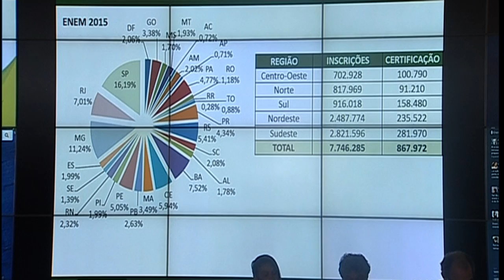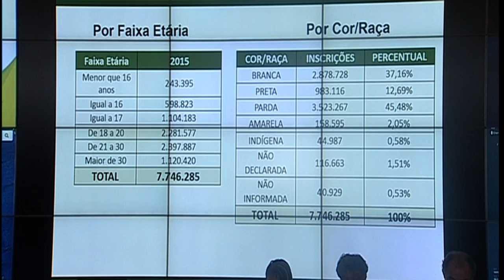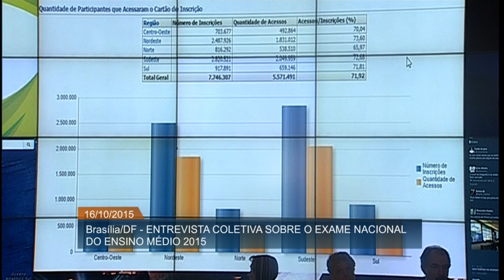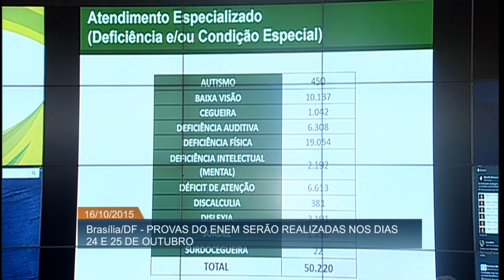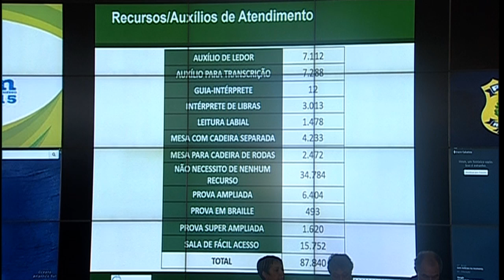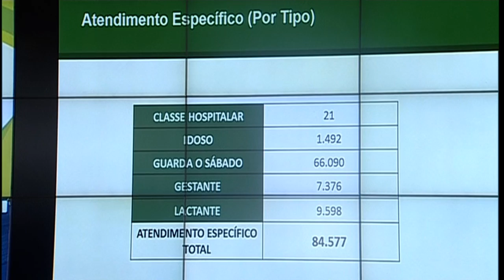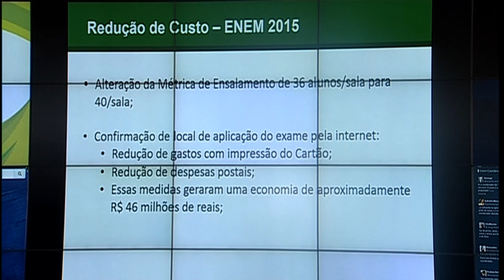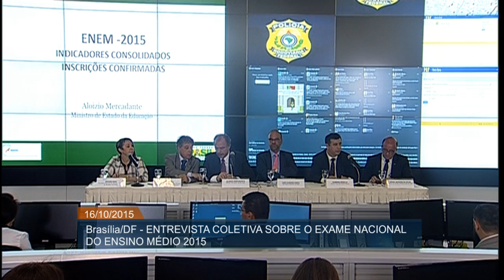Ministério da Educação reforça segurança para evitar fraudes no Enem 2015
ATIVIDADES DO GOVERNO – 16.10.15: Nos próximos dias 24 e 25 de outubro, mais de 7,7 milhões de pessoas devem fazer as provas do Exame Nacional do Ensino Médio – Enem 2015. Em entrevista, o ministro da Educação, Aloizio Mercadante, falou sobre as medidas de segurança tomadas para evitar fraudes no exame. Segundo Mercadante, o número de equipamentos detectores de metais nos banheiros nos locais de prova foi duplicado, todos os malotes com as provas têm cadeado eletrônico, permitindo saber a hora exata em que foram abertos. O ministro também lembrou da importância de os inscritos acessarem o cartão de confirmação e checar o local de realização das provas com antecedência.